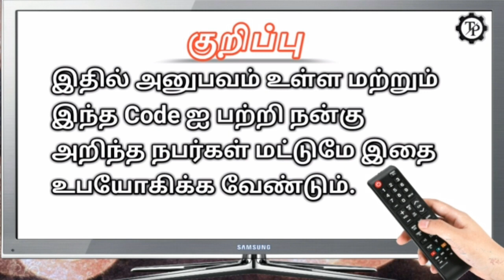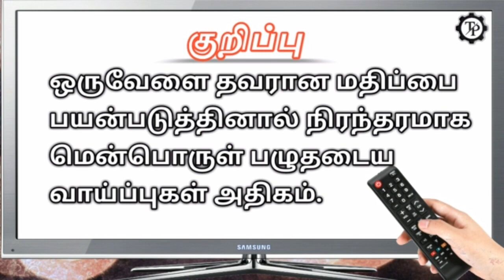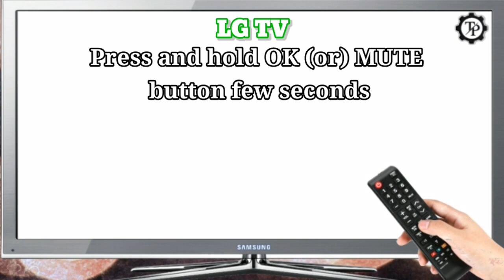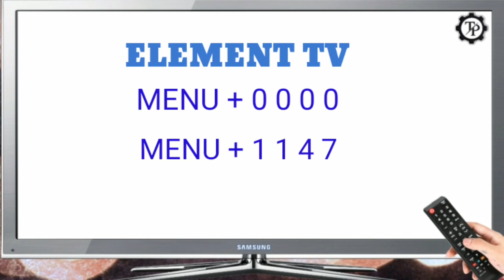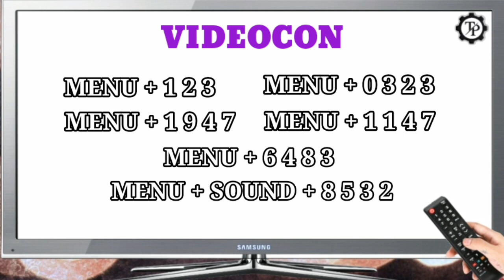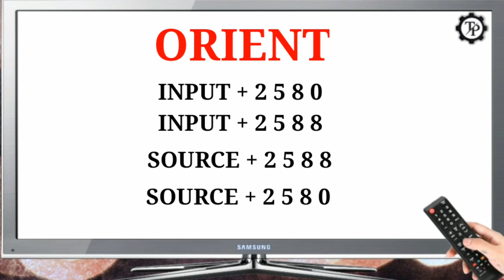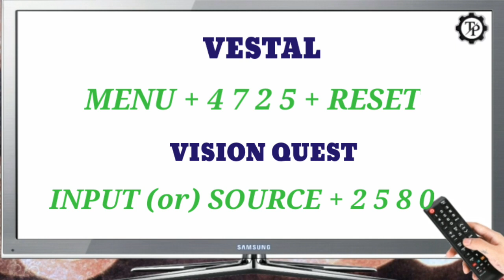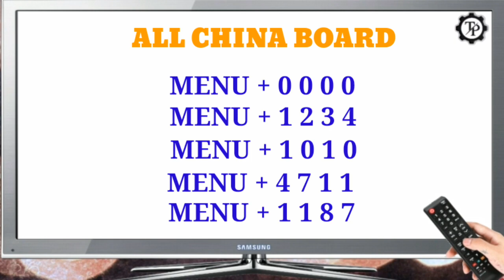ALL LED / LCD TV SERVICE MENU CODE // TECHPRABU